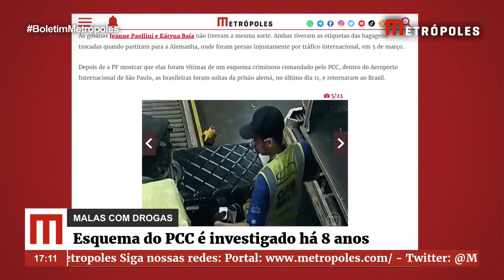PCC envia malas com dr0gas há 8 anos; veja como é o check-in ilegal | Boletim Metrópoles 2º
PCC começou a usar bagagens para enviar coc4ín4 desde que a fiscalização de pacotes remetidos em voos internacionais aumentou.